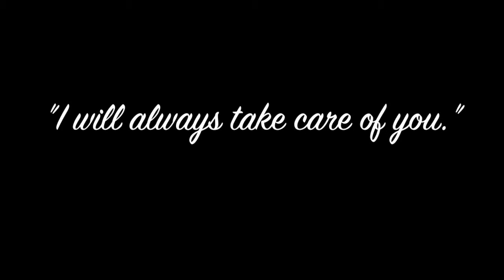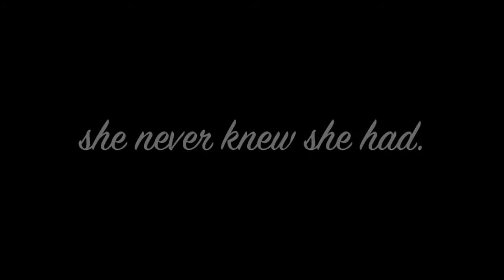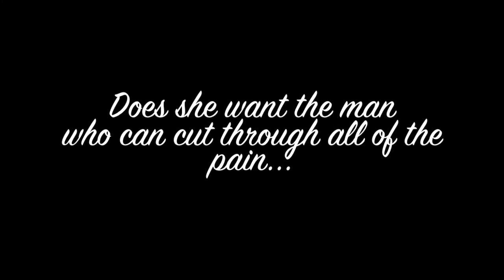Finding You by S.K. Hartley ~ Video Book Trailer